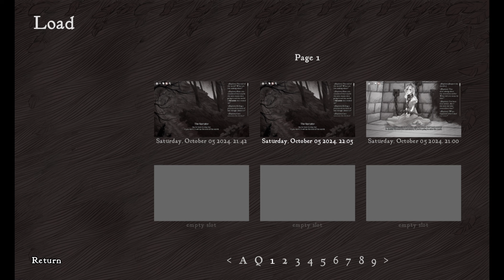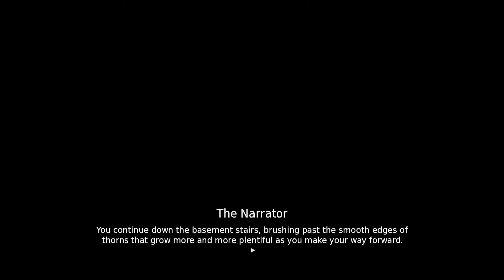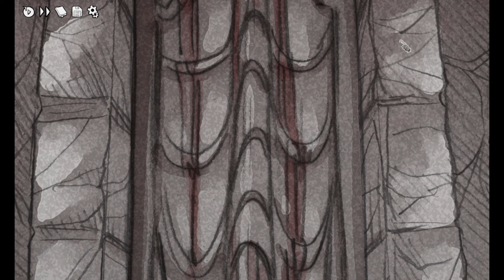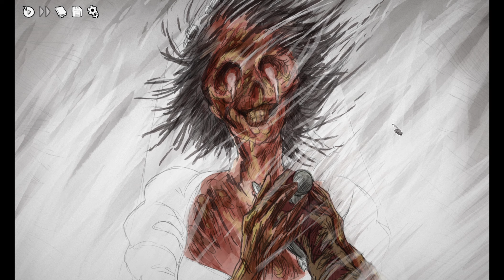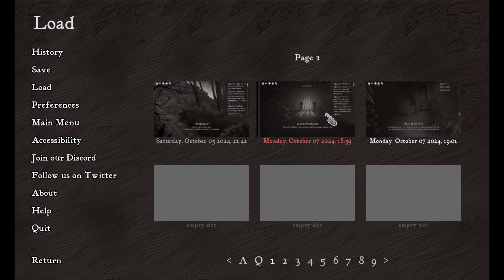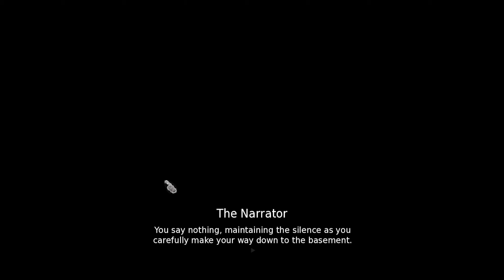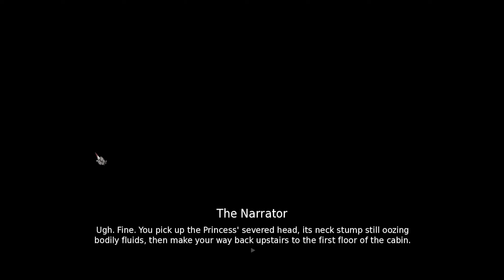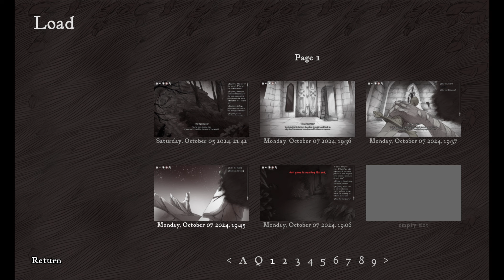There's a lot of emotional whiplash in this one | Slay the Princess [PART 9]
- The Thorn swallowing the knife is my favorite image, it's just really beautiful??
- My boi the Smitten getting pissed was awesome.
- I AM VERY SQUEAMISH AND THAT REACTION TO THE PRISONER'S ROUTE WAS VERY GENUINE
- Giant God Lady is metal and amazing

VOD 10/7/24